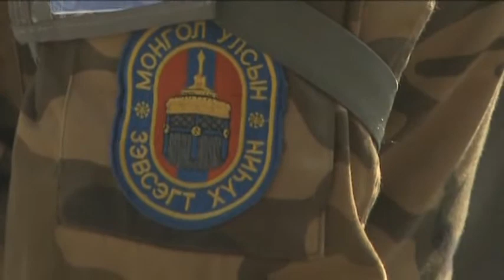General William Caldwell - Change Of Command Ceremony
General William Caldwell, the head of the National Training Mission — Afghanistan, hands over command after two years to General Bolger. At the change of command ceremony, Minster of Denfence, Abdul Wardak and Commander of ISAF, General John Allen spoke.

Produced: 05-NOV-2011
Location:  Afghanistan
ID: 219571